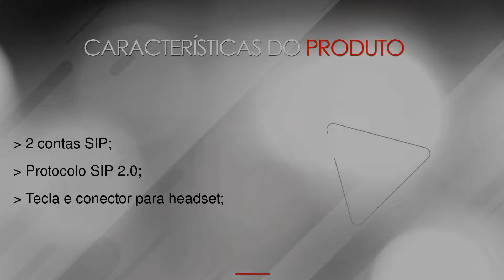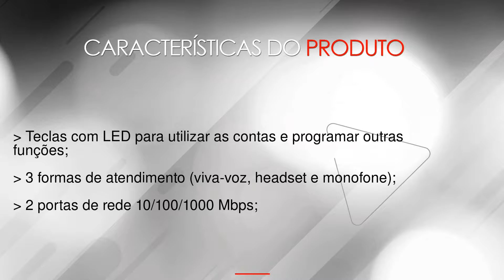TIP 235G Telefone IP Intelbras -- na LojaMundi.com.br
O TIP 235G Telefone IP Intelbras é um telefone IP ideal para as empresas que procuram ter mais qualidade no atendimento de chamadas. Este modelo possui três for